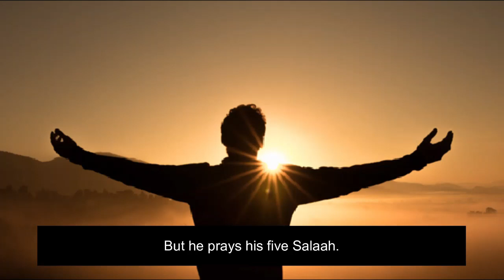TRUE ACHIEVEMENT AND SUCCESS